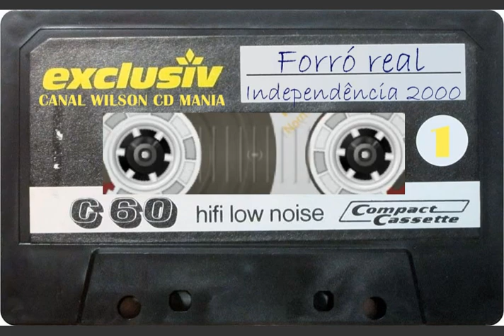FORRÓ REAL AO VIVO EM INDEPENDÊNCIA 2000 (FITA 1)